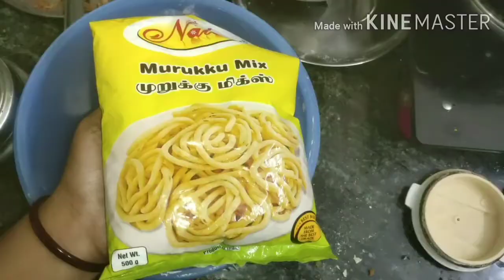Krishna jeyanthi special recipes in tamil ||Sunday Morning vlog ||How to make seedai and muruku